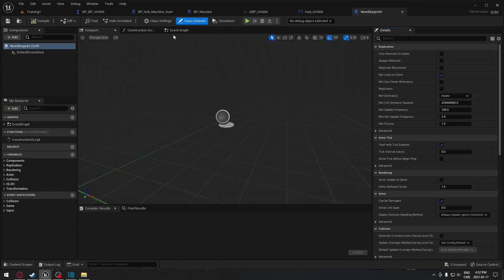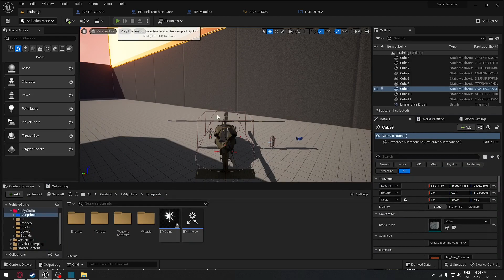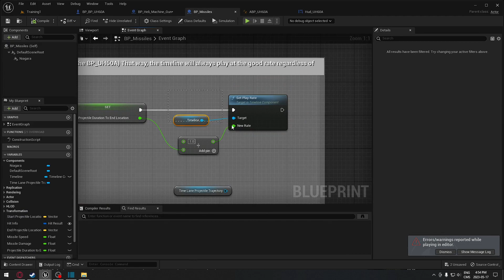How to fix ERROR - Access Trying to Read Property - Unreal Engine 5.1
How to fix the common error "Accessed None Trying To Read Property". For Unreal Engine 5.

Below, it the following tools that I use to create the video at no cost

This is Unreal Engine, the best, in my opinion to create video, editing program, the game engine to create games, to creatively increase your knowledge, that keep you entertain at all time, with a lot of resources to help you out at anything and at anytime, creating games such as shooter, platformer, puzzle, racing and more, to create any video, cinematic and others. Don't heisted to try it out and the reward of perseverance to learn will be rewarding in the most satisfying way you can or cannot imagine. Keep the good word and create the best game of all time that will impact the world!